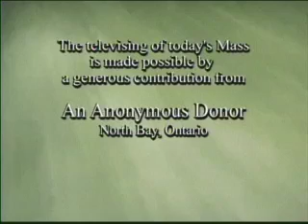Daily Mass 4/4 Wednesday 05 May 2010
Fr. Cavoto celebrates the entire Daily Mass in 4 parts, from the NCBC, the English-speaking Catholic Bishops of Canada, & St. Basil's Church in Toronto.